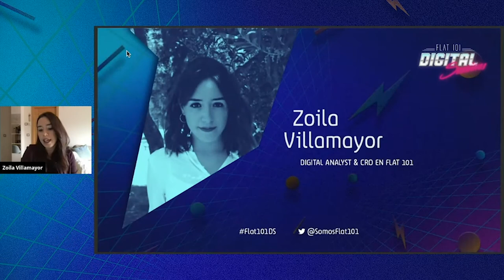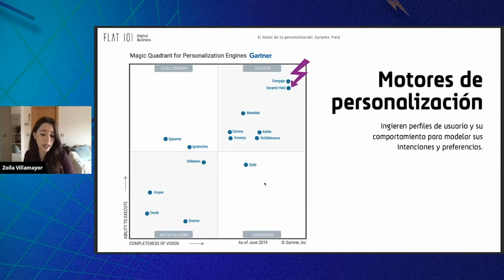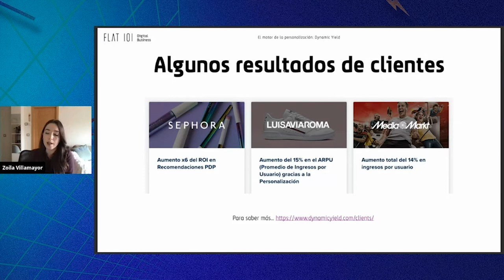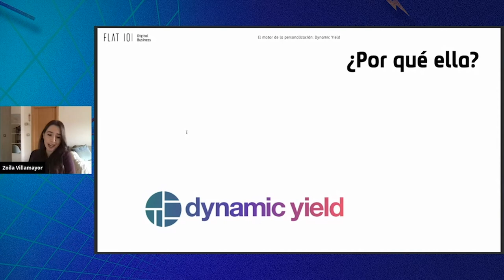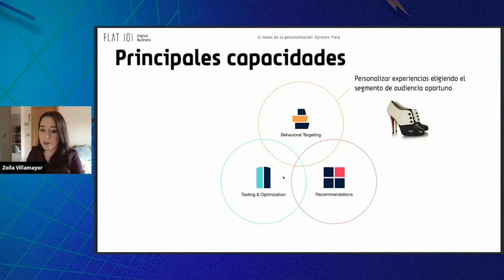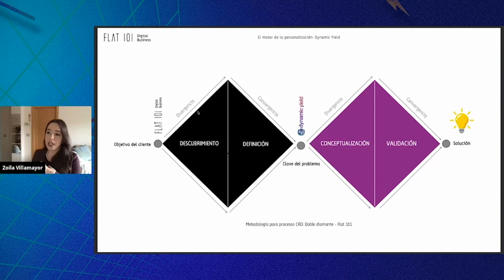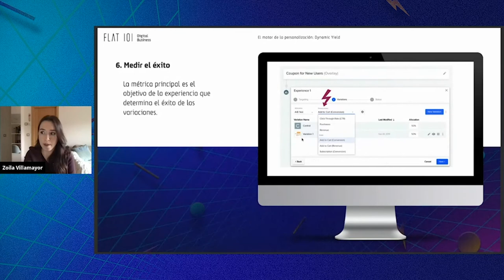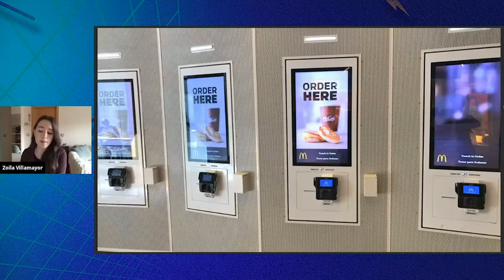El motor de la personalización: Dynamic Yield - FLAT 101 | Digital Sessions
Zoila Villamayor, Digital Analyst & CRO en FLAT 101, cuenta cómo nos puede ayudar una potente herramienta a optimizar el rendimiento de nuestro sitio web transaccional mediante la adaptación a experiencias únicas.

Estos son los puntos principales que se tratan:
👉🏻  Breve acercamiento a la personalización. Magic Quadrant de vendors y oportunidad para ecommerces.
👉🏻  ¿Por qué Dynamic Yield? Principales capacidades.
👉🏻  Somos partners: metodología Flat 101 (double-diamond CRO) adaptada al estilo de Dynamic Yield. ­­
👉🏻  Ejemplificación y quick wins.